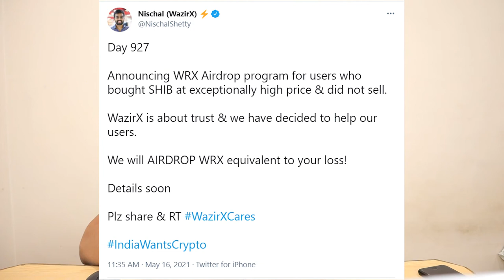SHIBA INU COIN HUGE NEWS - FREE WRX tokens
People having issue with shiba INU coin. now wazirx company will give them free coins for the loss they faced.